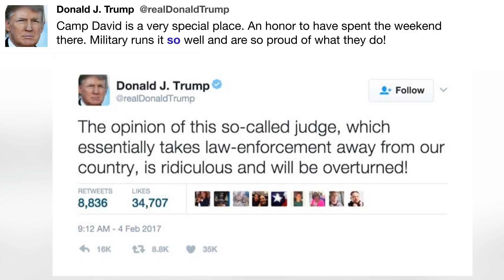Camp David is a very special ...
"Camp David is a very special place. An honor to have spent the weekend there. Military runs it so well and are so proud of what they do!" - @realDonaldTrump